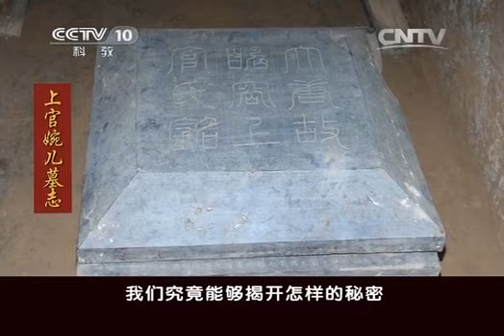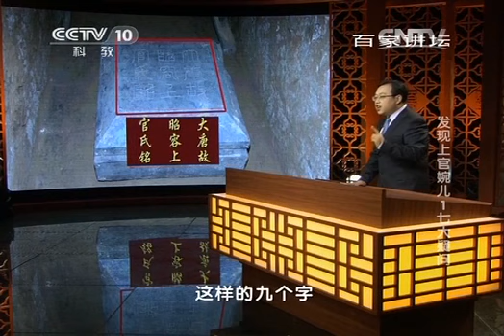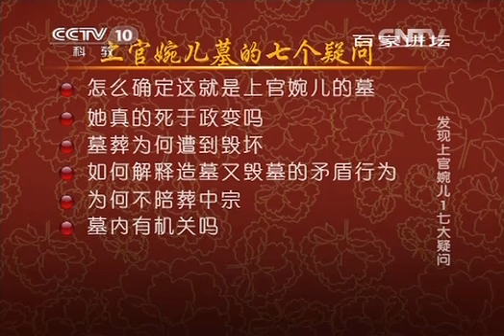20140119 百家讲坛 发现上官婉儿 01 七大疑问